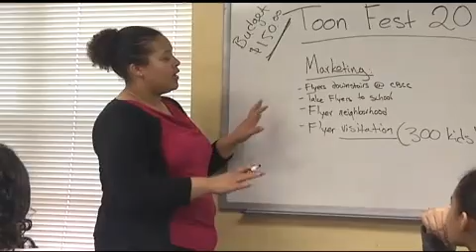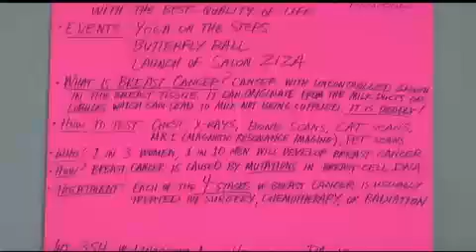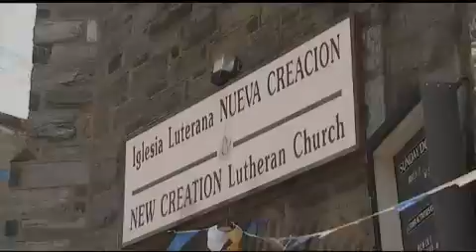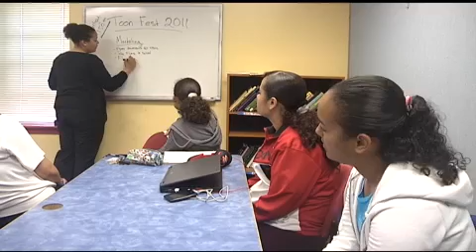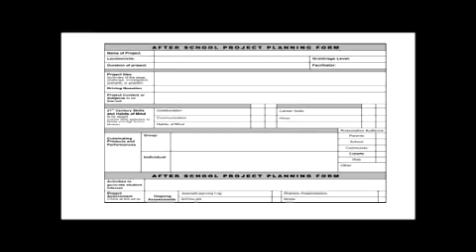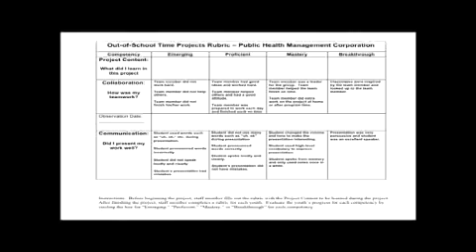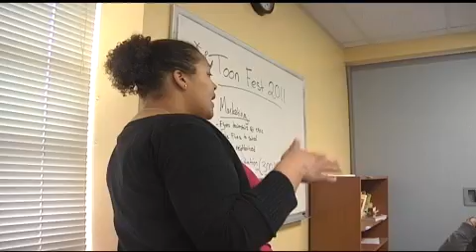Project Based Learning in Philadelphia's Out of School Time Network.mp4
This video highlights the Project Based Learning approach to programming used in Philadelphia's Out of School Time (OST) network.  It showcases two programs in the network, the high school program at Cardinal Bevilacqua Community Center and the elementary school program at Centro Nueva Creacion.